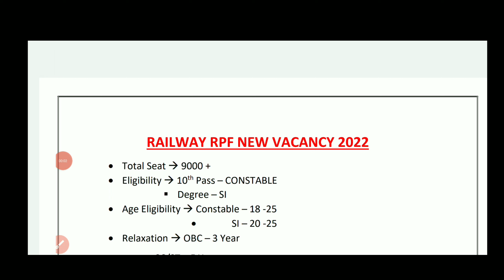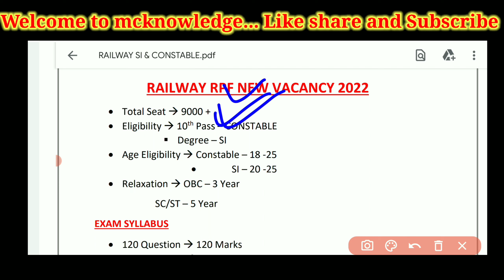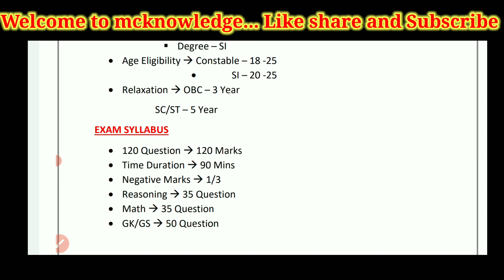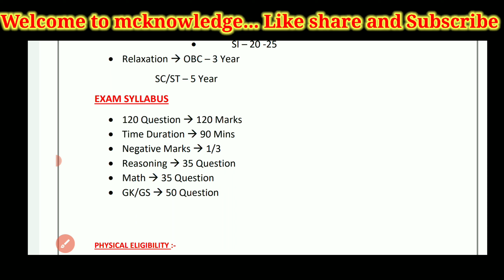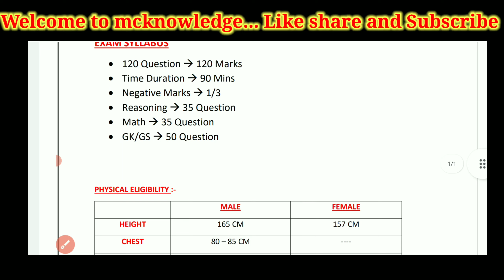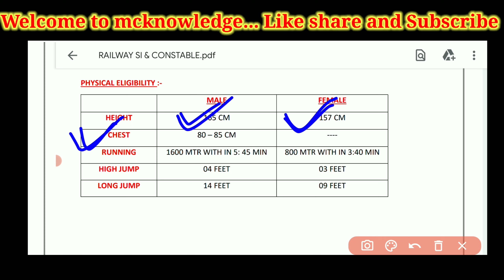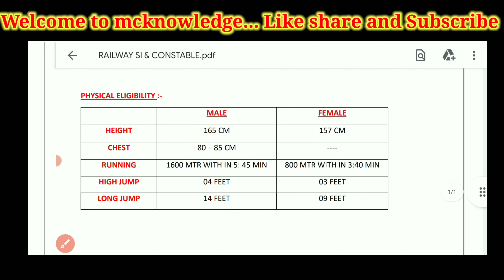RPF New Vacancy 2022 | RPF SI New Vacancy 2022 | RPF Constable New Vacancy 2022 | Full Detail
RPF CONSTABLE RECRUITMENT 2022 Full Details

👉 your queries 🔎🔎
🔸 Railway police eligibility
🔸 Railway police physical efficiency test
🔸 Railway police   written
🔸 Railway police  syllabus
🔸 Railway police   merit list
🔸 Railway police  admit card
🔸 Railway police   online apply date
🔸 Railway police   last date
🔸 Railway police  book
🔸 Railway police   exam date
🔸 Railway police  physical measurement test
🔸 Railway police  medical
🔸 RPF salary
🔸 RPF new recruitment

🛑🛑 Below Mentioned all the new Govt. Vacancy Links